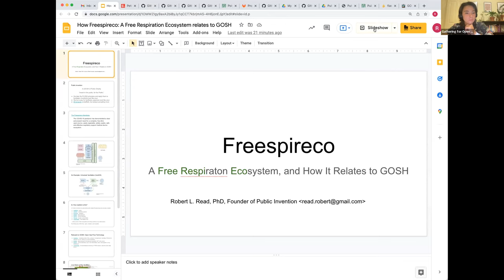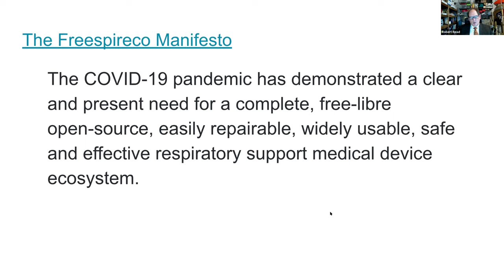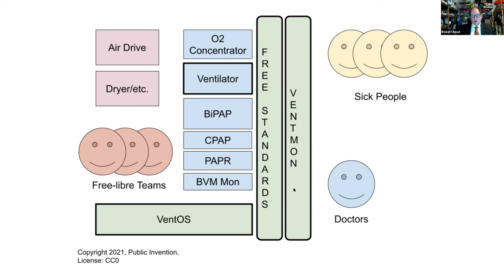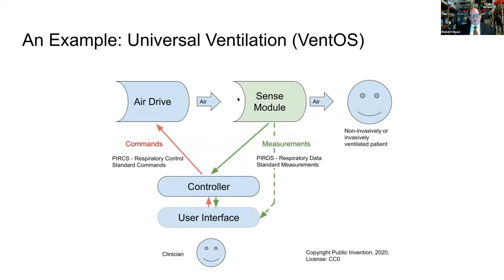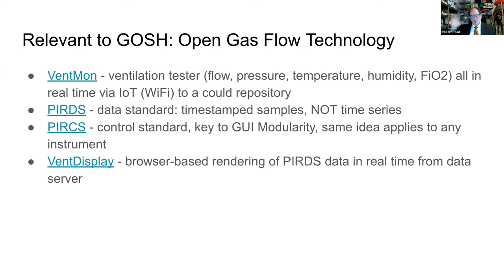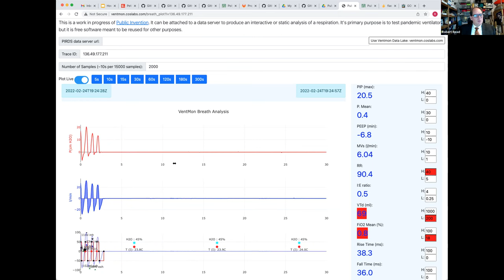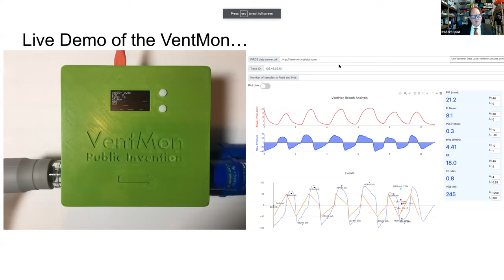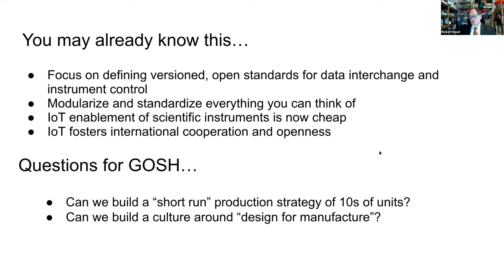GOSH February 2022 Community Call: Freespireco (presented by Public Invention)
This video features a presentation from the February GOSH Community Call on The Freespireco Project, presented by Public Invention.